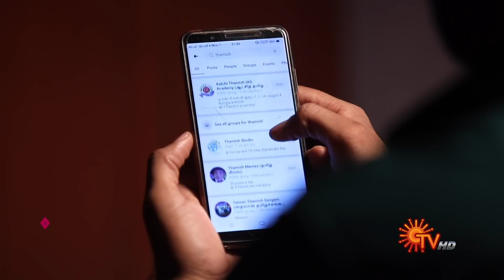Magarasi - Best Scenes | Full EP free on SUN NXT | 26 Oct 2021 | Sun TV | Tamil Serial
Watch the Best Scenes of popular Tamil Serial Magarasi, that airs on Sun TV.

Watch all Sun TV Serials FREE on SUN NXT App. Offer valid only in India till 31st Oct 2021.